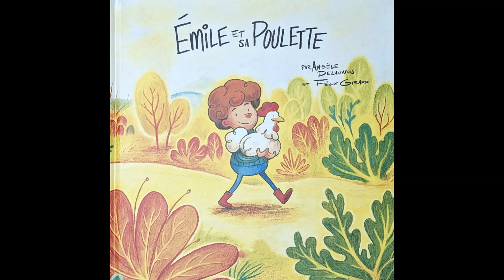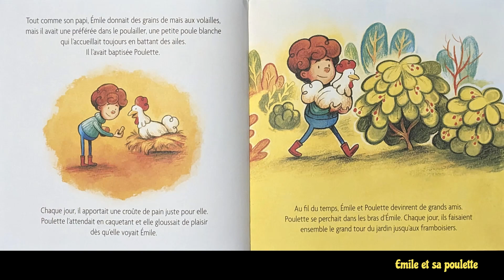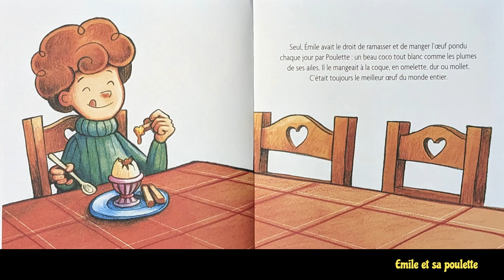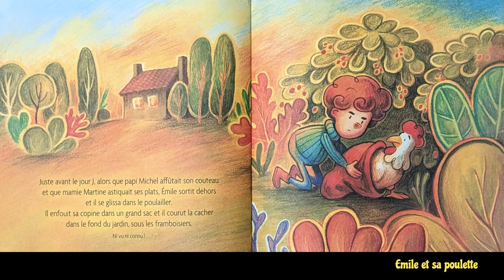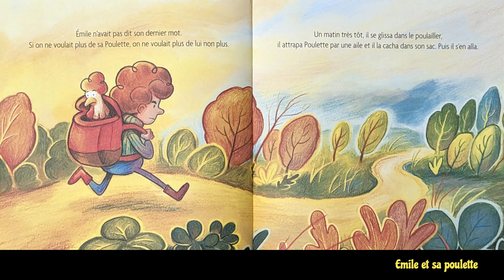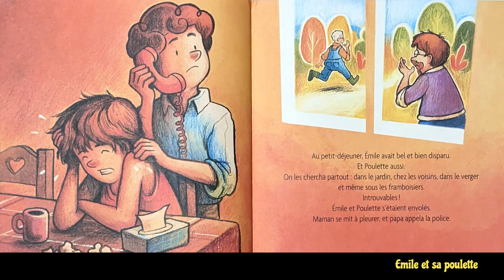Émile et sa poulette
Lecture
Histoire : Angèle Delaunois*
(* petite erreur sur le nom dans ma lecture → A au lieu de AU) 😕
Illustrations : Félix Girard